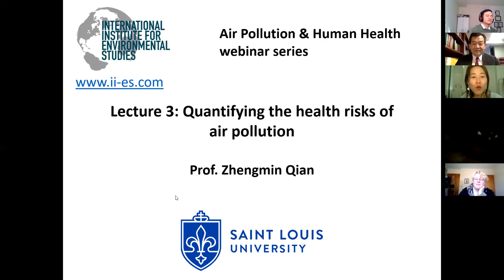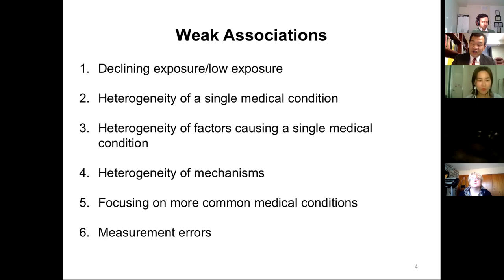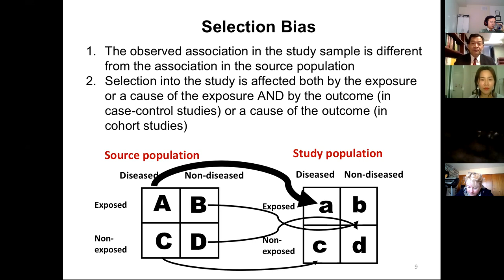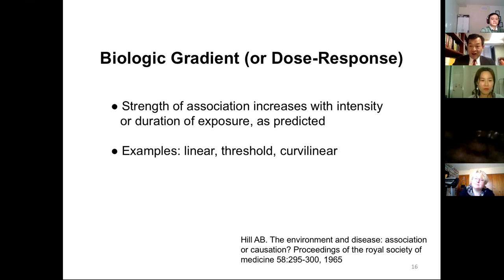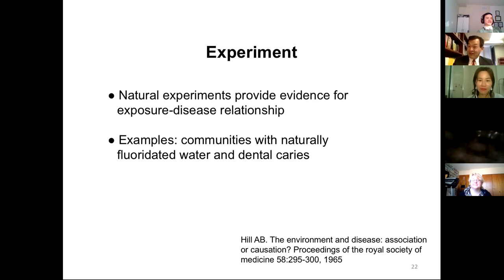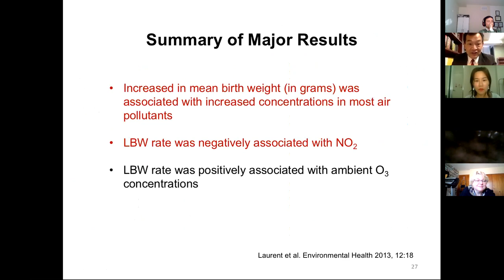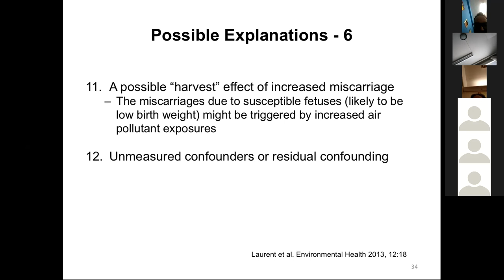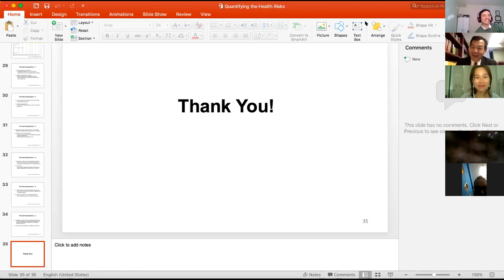Air 2019 | Lecture 3 | Quantifying the health risks of air pollution | Qian/St Louis University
Lecture 3 of the IIES Air Pollution and Human Health online seminar series. "Quantifying the health risks of air pollution" was given by Prof. Zhengmin Qian of Saint Louis University. Recorded on March 6, 2019